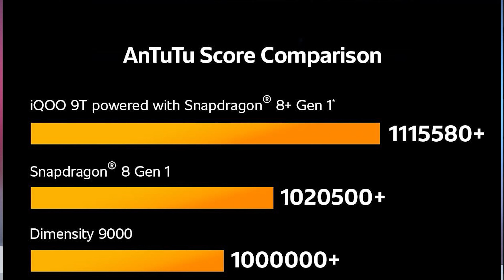iQOO 9T Unboxing And First Impression India " Most Powerful Smartphone//Hindi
QOO 9T Unboxing And First Impression India " Most Powerful Smartphone \\Hindi India's Most Powerful Smartphone: The iQOO 9T

iQOO 9T Unboxing And First Impression India - The Most Powerful Smartphone
9T Unboxing And First Impression India: "Most Powerful Smartphone"
India's New Smartphone - The iQOO 9T
The Indian Smartphone You've Always Wanted
iQOO mobile worth to buy?
What is the charging watt of iQOO 9T?
Does iQOO 9 have stereo speakers?
Is iQOO Z3 Indian?
Is iQOO a good company?
Is iQOO a vivo brand?
Is iQOO 9 waterproof?
Is iQOO 9 a gaming phone?
Does iQOO 9 have wireless charging?
Is iQOO 9 available offline?
Does iQOO 9 Pro support 90FPS in Bgmi?
Is iQOO z5 wireless charging?
Which is better iQOO or Realme?
Which is better OnePlus or iQOO?
Do iQOO phones last long?
QOO 9T Unboxing And First Impression India " Most Powerful Smartphone

Amazon Link -